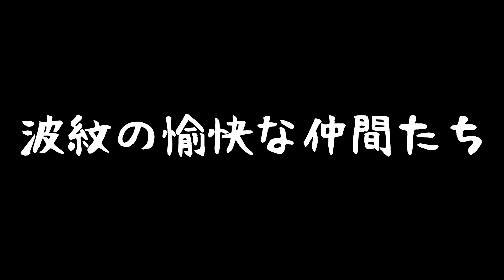【VLOG】組長、ワインゴチになります！！あざっす。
※今回の動画なんですけど、普段アップしてる動画より長めの動画になってます。
長いと感じるかもしれませんが、是非最後まで見て頂けると嬉しいです。

前に概要欄で書いたかもしれませんが、やっとワインが飲めるようになりました。
これからどんどんいろんなワインを飲んでいきたいと思います。
飲み過ぎには気をつけます！！
ワイン詳しい方いたら、オススメのワインを教えて下さい。

最近、暖かくなってきたので、ビールが美味い季節になってきますね。
こんな世の中の時だからこそ、家族・友達・恋人だったり、みんなで乾杯して楽しくお酒飲みましょう！！

さて、ビールでも飲もうかなぁ〜！！
乾杯！！

どうも、波紋の愉快な仲間たちです。
お酒を飲みながら楽しく見れる動画、居酒屋に来てるように思ってもらえる動画を作っていきます。
コメントもお待ちしてますのでコメントして頂けたら嬉しいです。
毎日動画アップ出来るように頑張ります。